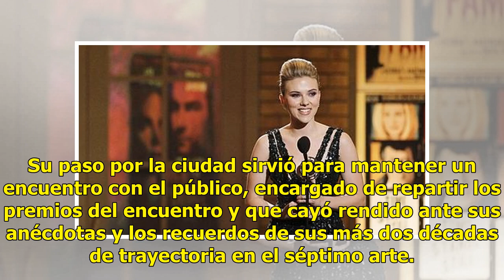Cate Blanchett confiesa su amor al teatro en Roma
Seduce al público con memorias y anécdotas ROMA (EFE).— Cate Blanchett brilló en la alfombra roja de la Fiesta del Cine de Roma, en el marco de la cual proclamó su amor por el teatro, pues fue en las tablas desde donde saltó a la gran pantalla, a pesar de que “jamás” lo planeó. La actriz se encuentr...